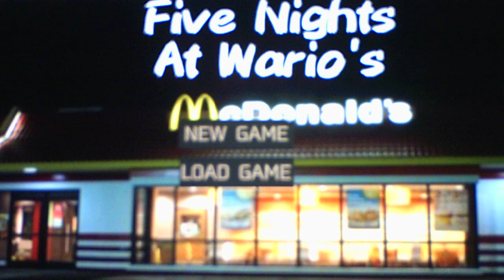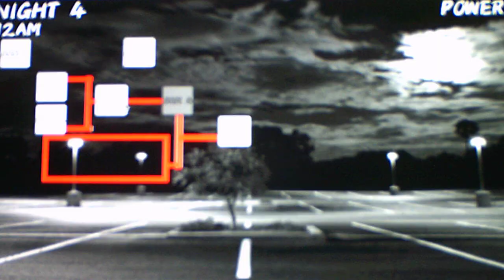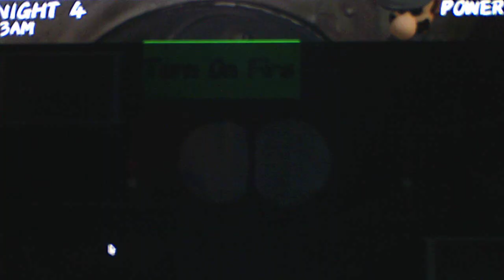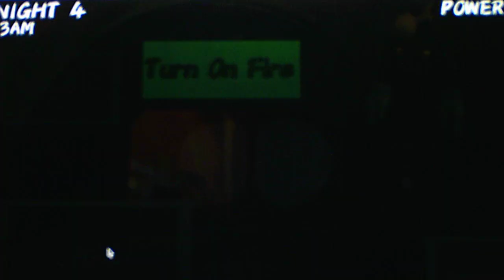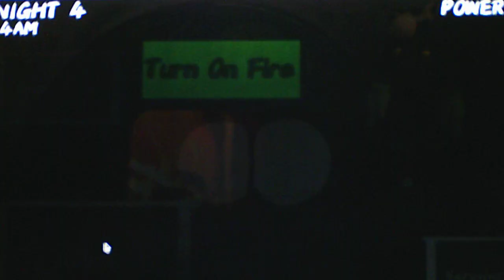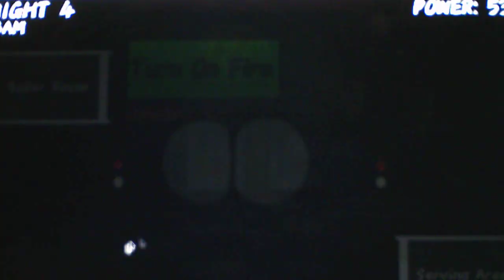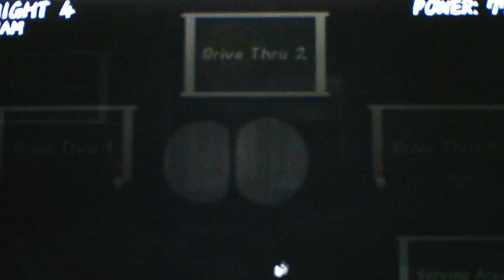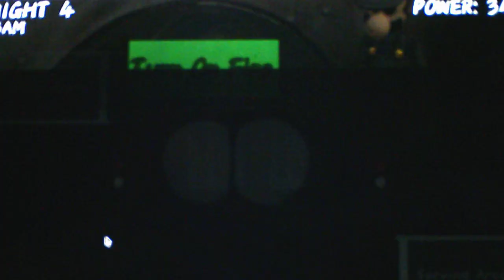Five Nights At Wario's Mcdonald's Version 1.0 Night 4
NIght 4 was full of surprise's with jumpscares from Wario, Waluigi, and Peach as well as running out of power faster